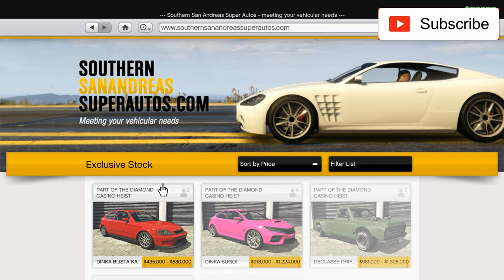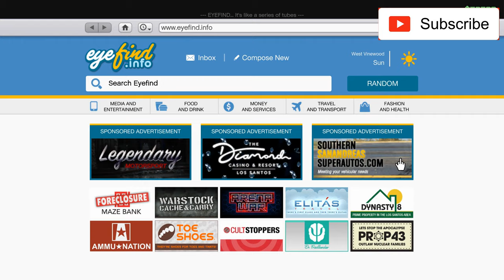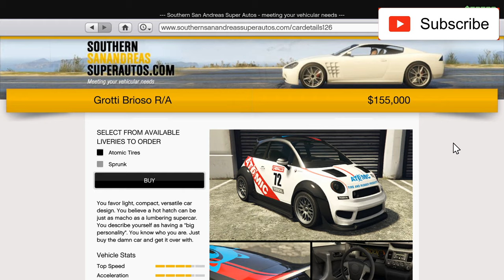Grotti Brioso R/A Review & Test Drive & Best Customization GTA 5 Online FIAT 500 Abarth! NEW! Small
The Grotti Brioso R/A is a compact car featured in Grand Theft Auto Online as part of the Cunning Stunts update.

The car takes a compact 2-door design based on the Fiat 500 Abarth, seen especially in the rear quarter and rear lights, and minor design influences from the Suzuki Swift in terms of frontal shape and grille design.